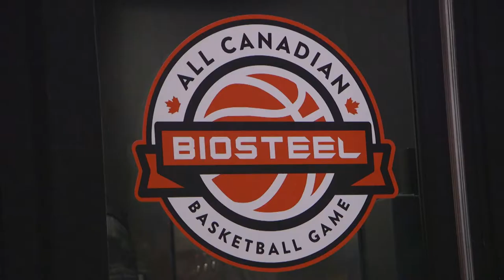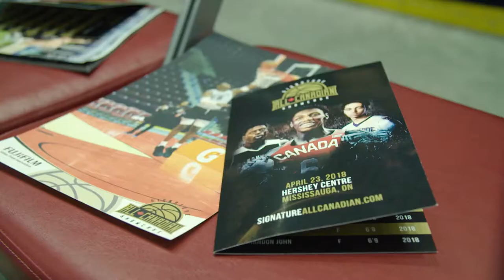Canada Showcases It's High School Hoops - NBA XL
In it's 4th year the BioSteel All Canadian Basketball Game brings together 24 of the best high school players from across the country to showcase their skills. This year also saw the addition of the Signature All-Canadian Showcase which featured the #1 high schooler in North America in RJ Barrett. XL was there to check out both events.